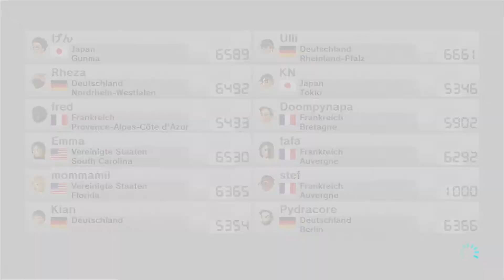Das neue Mikrofon ist da xD - Let's Play Mario Kart 8 Online #018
*Herzlich Willkommen in der Beschreibung*

-Für eure Unterstützung bin ich dankbar!

Wenn dir dieses Video gefällt bist du herzlich dazu eingeladen dich auf diesem Kanal mal umzusehen. Wenn
Benachichtigung bekommst wenn ich ein neues Video Hochgeladen habe. Ich würde mich sehr freuen ;-)

-Allgemeine Daten zum Spiel

Mario Kart 8 ist Nintendos 8. Teil der beliebten Funracer-Serie und soll der angeschlagenen Heimkonsole Wii U den Sprung zurück ins Leben ermöglichen.
Erstmals in HD werden dem Spieler erneut 16 neue und 16 alte Strecken angeboten. Die Retro-Strecken glänzen hierbei mit teils enormer Überarbeitung.
Nicht zuletzt wegen der Neuerung Schwerkraft. An bestimmten Stellen ist es nun auch möglich an Wänden und der Decke zu fahren.
Was erstmal befremdlich wirkt, ist aber tatsächlich ein genialer Einfall. Neue Items gibt es natürlich auch. Darunter die Münze, Piranha Pflanze,
der Bumerang und die Hupe, mit der man sogar den Stachi-Panzer abwehren kann! Viel Spaß wünscht euer Tanooki ;D

-INFORMATIONEN ZUM SPIEL:

-TITEL: Mario Kart 8
-ENTWICKLER: Nintendo EAD
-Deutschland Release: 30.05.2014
-SYSTEM: Wii U

-Kommentiertes Gameplay von TanookiSuit 2017-
-Gameplay aufgenommen mit einer Elgato Game Capture HD-
-Ton aufgenommen mit Shure SM58-

:Wer bis hier gelesen hat ist ein Boss: